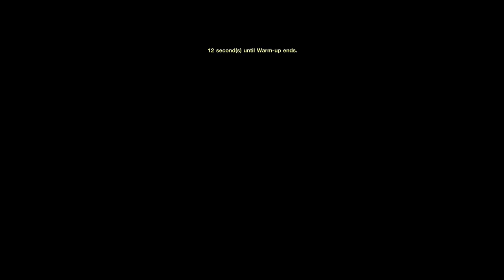GT7 - The GOAT Daily Race A Is BACK! - Gran Turismo 7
We hit Daily Race A on the main VVG Nismo account. Tuned Road Cars, Special Stage Route X, NOS! Love this race!

Timestamps:
0:00 Intro
0:12 Daily Race A Details
0:24 Race 1 R32
7:16 Race 2 AMG
14:36 Race 3 Chiron
21:14 Race 4 Ferrari

➡ Vecteezy
➡ Xbox Ambassador

➡ PSN/Xbox/Steam/Epic: nIsMo86oz
➡ Mailing Address:
➡ VVG Nismo